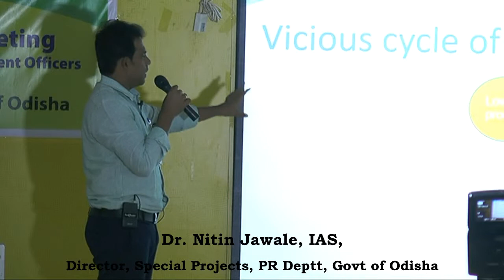MGNREGS : An effective tool to break Vicious Circle of Poverty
Visionary Dr Nitin Jawale, IAS, explains how MGNREGS can be used as an effective tool to break vicious circle of poverty. He was giving a speech to development agents (PD, DRDA, BDOs) during two day workshop on MGNREGS at ITER auditorium on 8-9 Nov 2015.